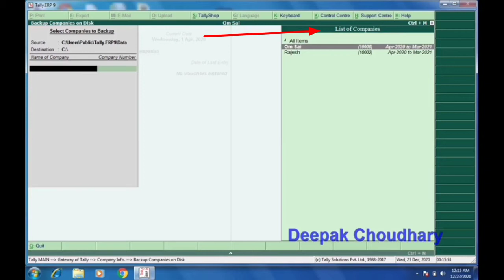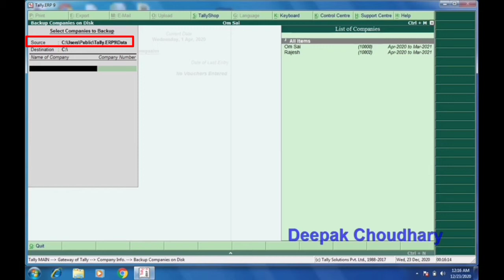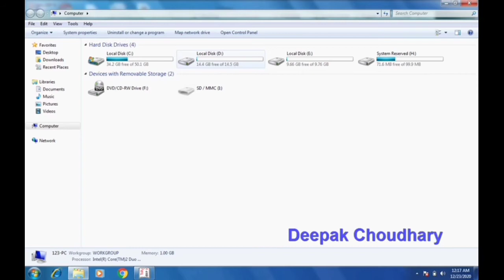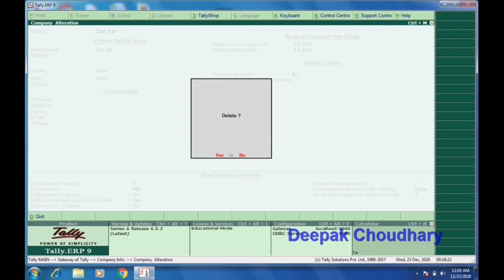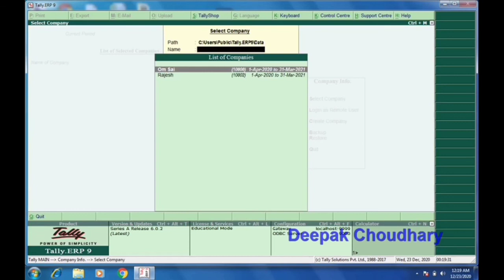Tally Backup and Restore